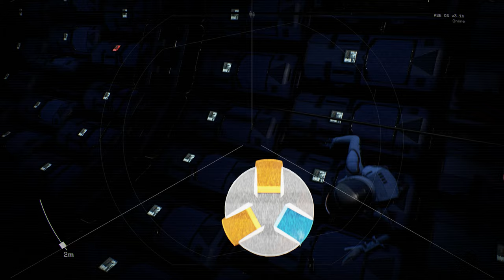SPACE STATION (PS5) Immersive ULTRA Realistic Graphics Gameplay [4K60FPS] Deliver Us Mars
All gaming content is recorded and edited by me personally, as well as the thumbnails!